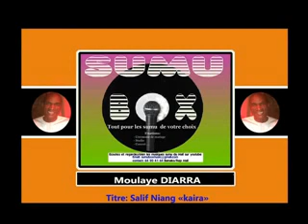Moulaye DIARRA dans Salif Niang kaira